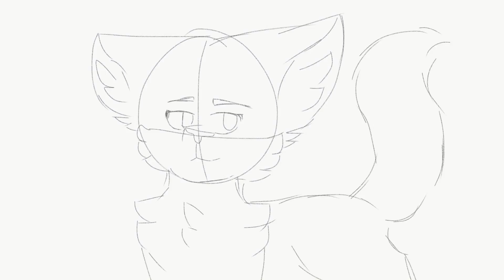Testing the Timelapse: Cat Sketch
Sooooo...i got Adobe Sketch a while ago, and I just updated it, and it now has this timelapse feature. Aaannnnd it's awesome! I can connect my stylus to the app and make proper drawings. In this, I just drew with my finger to test it out.

Btw, the app can be found at the AppStore.